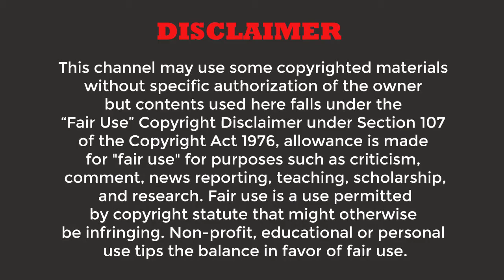মিথ্যেবাদী পুতুল অ্যানাবেল| Annabelle Doll mystery | Bangla explained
১৯৭০ সালে এক মহিলা নিজের মেয়ের জন্য একটা পুতুল কেনেন। সেই মেয়ে তখন কলেজে পড়তো। পুতুলটি বেশ পছন্দ হয়ে যায় তার। সে এটা নিজের অ্যাপার্টমেন্টে নিয়ে যায়। কিন্তু শীঘ্রই সে এবং তার রুমমেট এই পুতুলকে ঘিরে অদ্ভুত সব ঘটনা লক্ষ্য করতে থাকে। আজকের ভিডিওতে অ্যানাবেল পুতুলটির কিছু রহস্যজনক ঘটনা জানার চেষ্টা করবো। তাই সম্পুর্ন ভিডিওটি দেখুন।

In 1980, a woman bought a doll for her daughter. That girl was studying in college then. He became quite fond of the doll. He took it to his apartment. But soon she and her roommate began to notice strange things happening around the doll. In today's video I will try to find out some mysterious facts about the Annabelle doll.

** All information in this video is based on Internet data. This YouTube
Channel does not claim on the truth of the information provided. Some of
the Pictures and videos in this episode are for examples only.